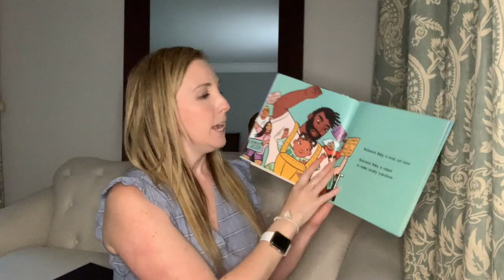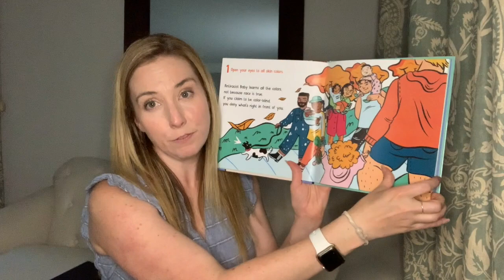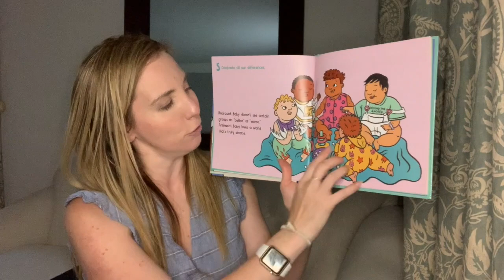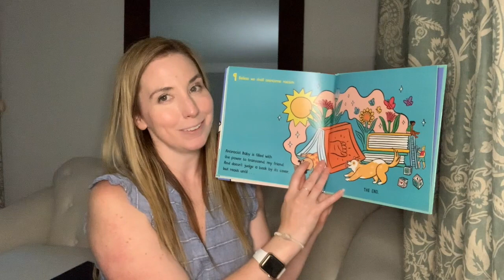Read Aloud- Antiracist Baby By: Ibram X. Kendi